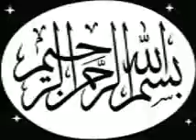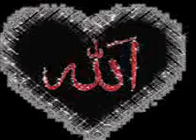AL QURAN HAKIM SURAH 76-77.